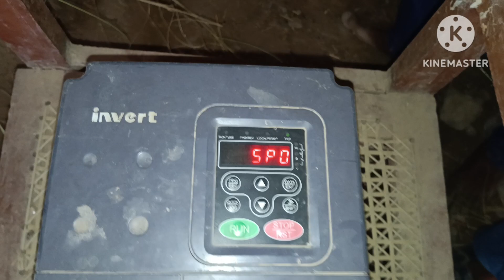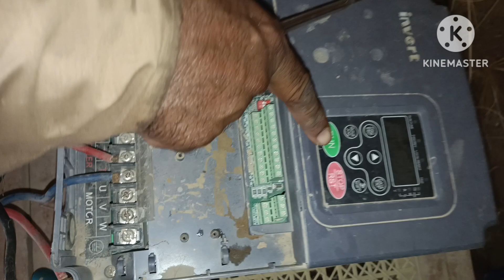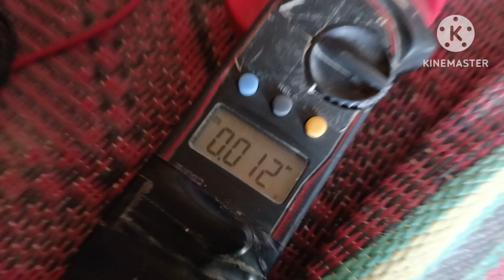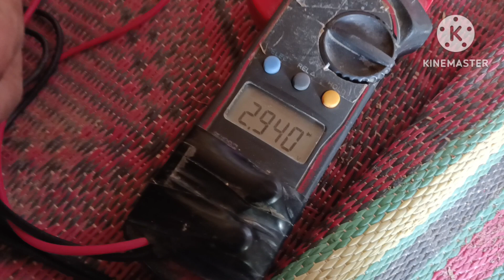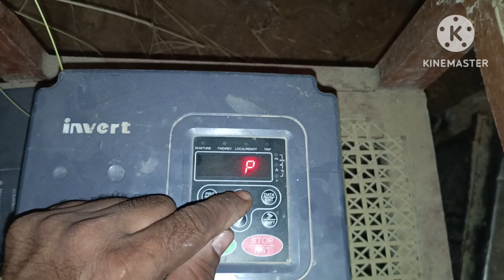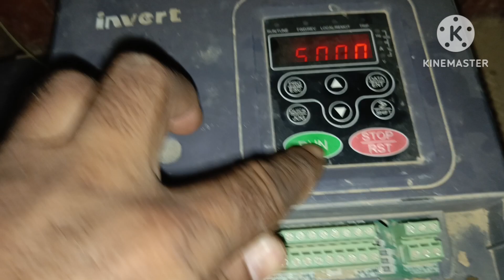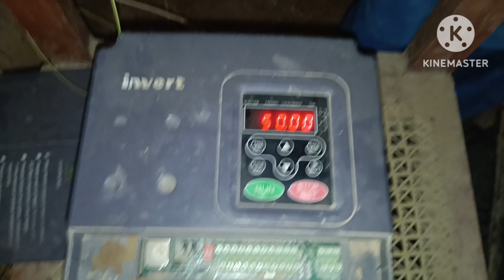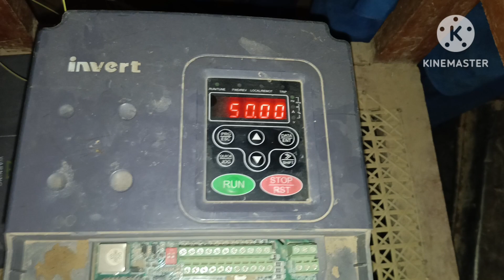SPO Falt ko HAL karne ka bahut aasan tarika